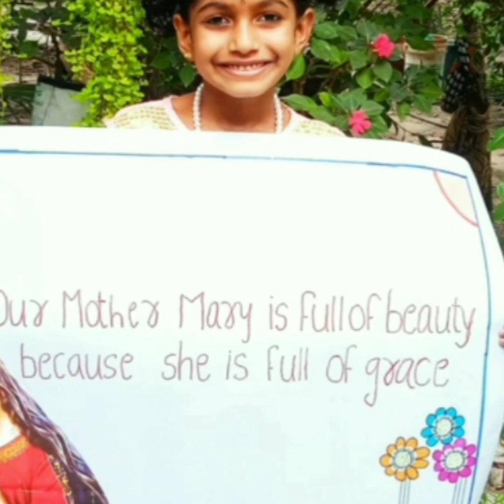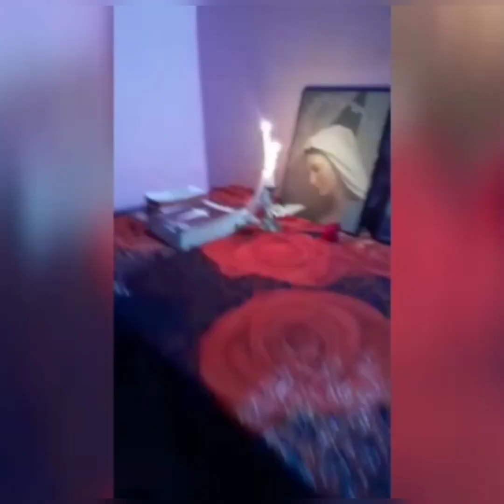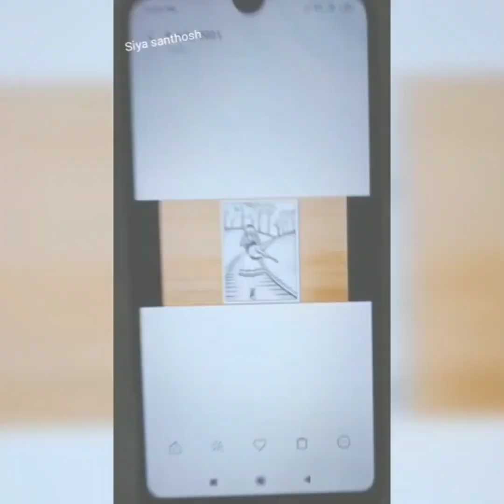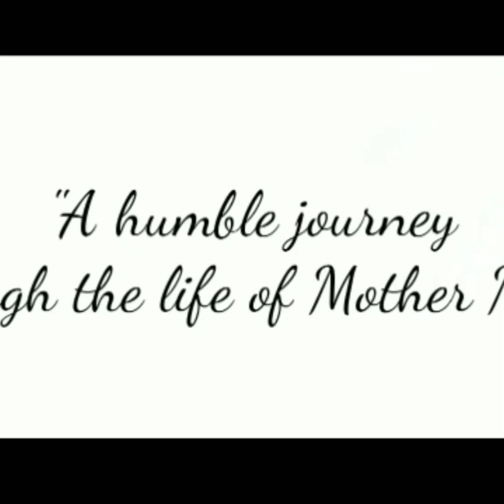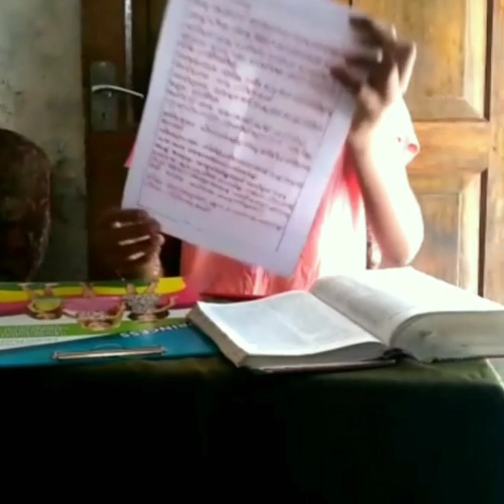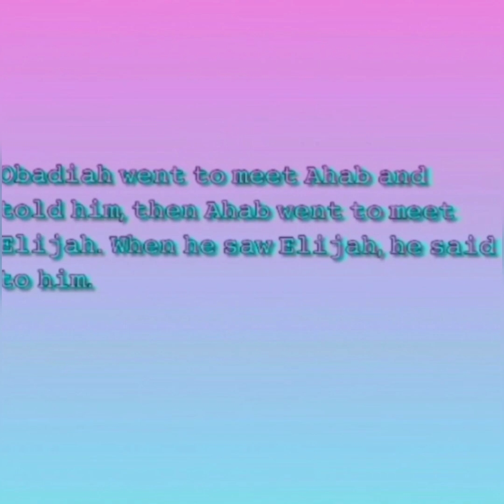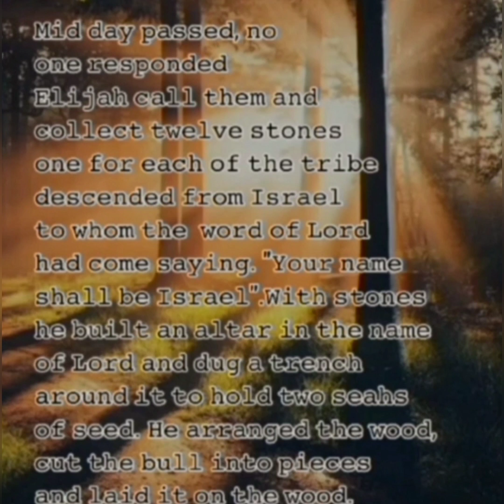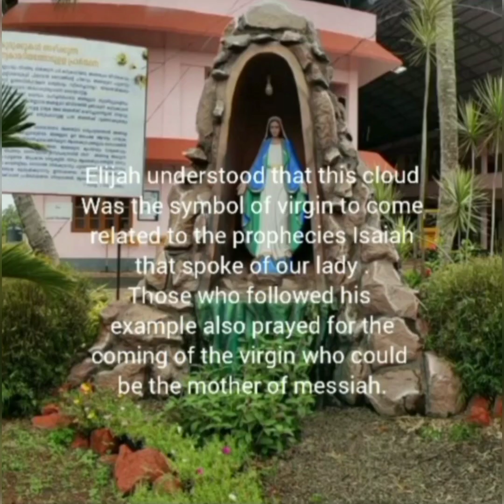CARMEL DAY 2021 | CARMEL ENGLISH MEDIUM SCHOOL, THAKAZHY